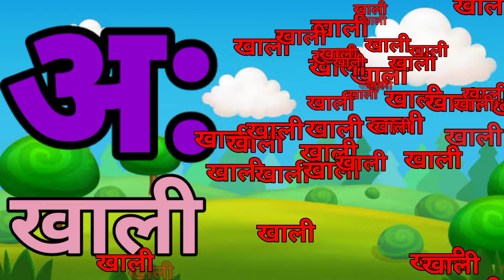ka se kabutar kha se khargosh | क से कबूतर | हिन्दी वर्णमाला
Kidz tutor.

your query:-

'''''''''''''''''''''''''''''''''''''''''''''''''kidz tutor ;;;;;;;;;;;;;;;;;;;;;;;;;;;;;;;;;;;;;;;;;;;;;;;;;;;;

thanks,,
a se anar aa se aam,